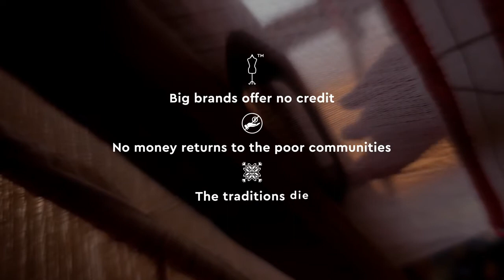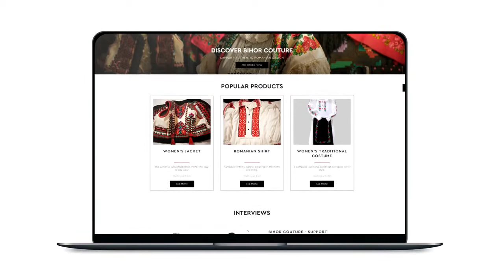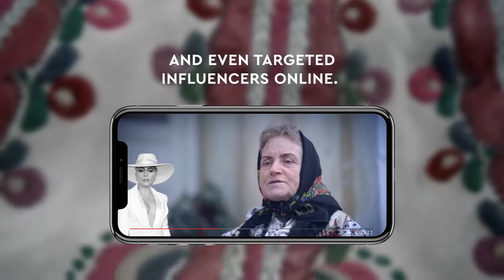Bihor Couture / The story (Romania)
For years, big fashion houses have been using inspiration from local cultures. The problem is that nothing comes back to the communities of craftsmen, struggling to keep traditions alive. In Romania, the very first steps are being taken to help change this.

Bihor Couture is an authentic Romanian brand with local craftsmen as designers. It was created to help local creators sell their clothes and continue their craft.

Credits
Advertising Agency: McCann, Romania
CCO McCann Worldgroup Romania / McCann CEE Creative Director: Cătălin Dobre
Group Creative Director: Ioana Zamfir
Content Creator: Ionuț Cojocaru
Copywriter: Adina Cîrstea
Art Director: Sabina Popa
Regional Senior Account Manager: Alexandra Albu
Corporate PR Executive: Corina Nica
PR Manager: Andreea Predescu
Account Director: Andreea Sofrone
AV Manager: Tiberiu Munteanu
Producer: Alex Popa
Director: Andrei Mandru
DoP: Radu Voinea
Second Unit: Valentin Ruscan